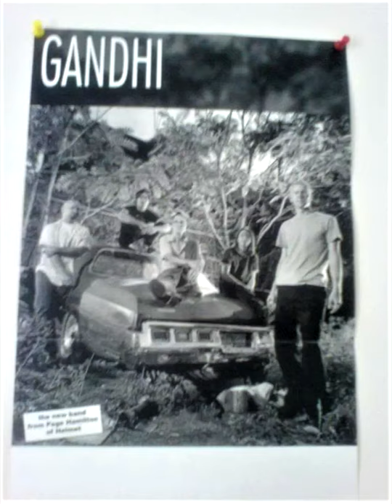[Page Hamilton] Gandhi (Full Demo - 2002)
Tracklist:

0:00 Money Shot
3:21 Just Like Me
8:14 Enemies
12:57 Everybody Loves You
16:28 Black Light
20:10 See You Dead
23:57 Every Single Word (Bury Me)
28:20 All The Accidents
32:59 I Get In Your Way (Surgery)
36:35 Throwing Punches

Gandhi was an American rock band formed somewhere at the start of the millenium by Helmet frontman Page Hamilton (vocals/lead guitar), with Anthony Truglio (guitar), John Andrews (guitar/vocals), Christian Bongers (bass guitar/vocals), and Matt Flynn (drums).

This rare demo consists of 10 well produced tracks where Hamilton offers a unique sound while still being very much reminiscent of his Helmet work, some songs on this demo even ended up as actual Helmet tracks: Money Shot and Every Single Word (later titled "Bury Me") both ended up on the 2006 album Monochrome; the songs Enemies, Everybody Loves You, I Get in Your Way (later titled "Surgery"), See You Dead and Throwing Punches all ended up on the 2004 album Size Matters, the last two being identical to the Helmet versions appart from some slight differences in the mixing.

I was extremely lucky and managed to find this demo on Soulseek, and upon analyzing it on my DAW I quickly noticed that all the songs had an uncomfortably bright sound, so I did some slight EQing to give them a more pleasant and comfortable sound.